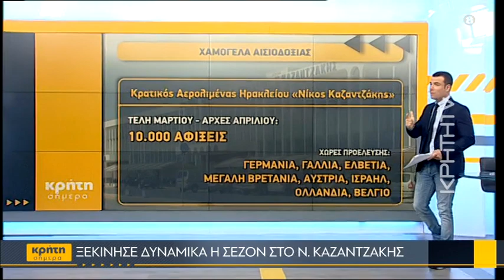«Ποδαρικό» για τον τουρισμό σε Χανιά & Ηράκλειο